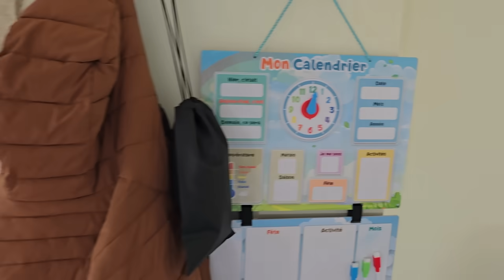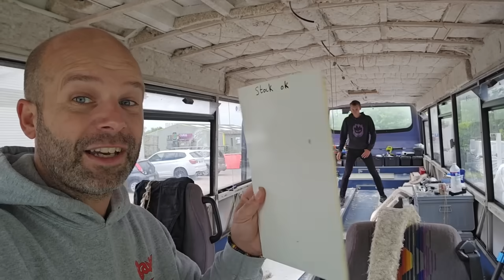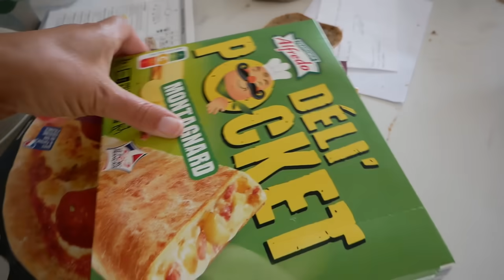Vlog 29 Une journée off avant de reprendre le chantier !!!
Journée compliquée, je suis pas en grande forme et Jérém avait un rdv téléphonique au final ça nous a pas mal pris du temps et plus envie d'aller au car pour faire l'isolation

On a décidé de faire une aprés-midi shopping avec les enfants pour la rentrée de Julya !!!

BANDY1 : boite 1 fleur à 59€ au lieu de 66€
BANDY2 : boite 1 fleur + boite 2 fleurs à 99€ au lieu de 116€
BANDY3 : boite 1 fleur + boite 2 fleurs + boite 3 fleurs 137€ au lieu de 189€
BANDY10 : 10% de remise sur tout le site

-15% avec le code
Bandy15

A demain
Bon visionnage !!!

Pour nous aider à créer de meilleures vidéos, voici notre PayPal